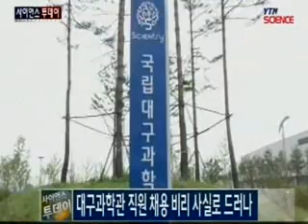대구과학관 직원 채용 비리 사실로 드러나 / YTN 사이언스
국립대구과학관의 직원 채용 비리 의혹이 사실로 드러났습니다.대구 달성경찰서는 청탁을 받고 직원 채용 과정에 개입한 혐의로 조청원 전 대구과학관장과 대구시 사무관 53살 이 모 씨 등 7명을 불구속 입건했습니다.이들은 지난 6월 국립대구과학관 직원 공개채용 시험에서 청탁을 받고 최종 합격자 24명 가운데 20명을 ...